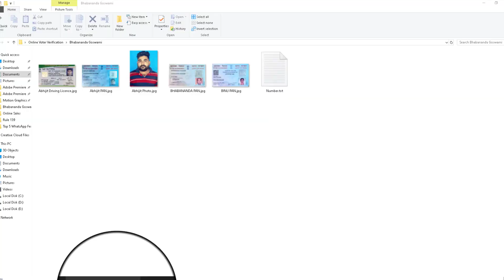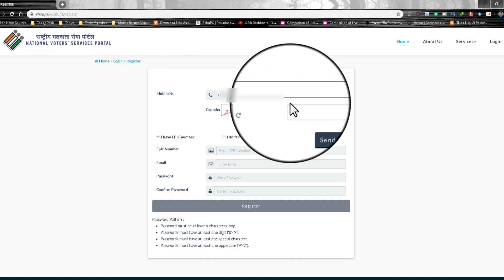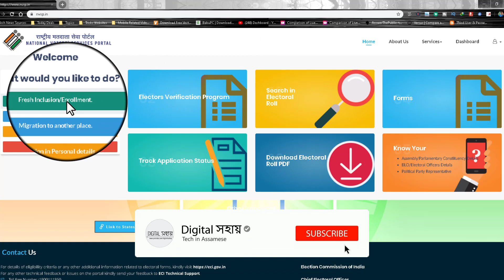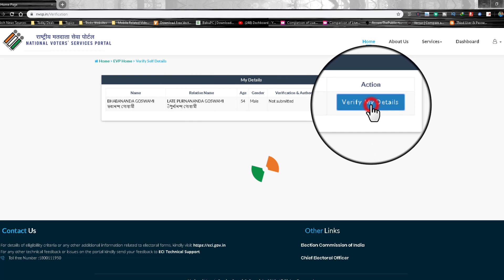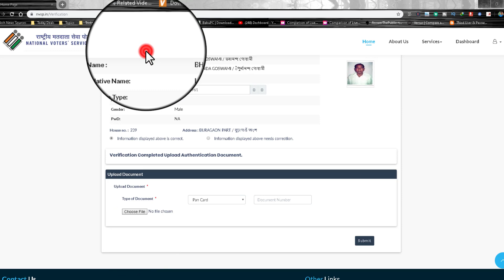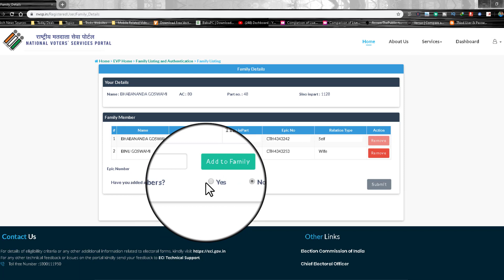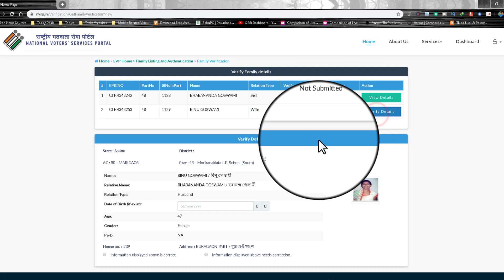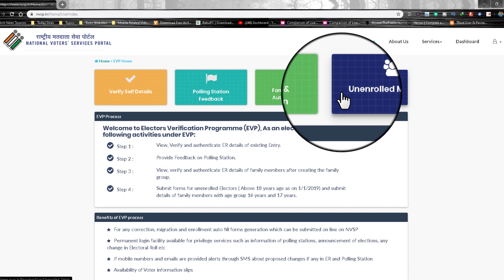এনেকৈ কৰক Verify সহজতে Electoral Voter Verification || How to Online Voter Verification NVSP Portal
It is top most mandatory to verify every elector details online or offline, in this video i have detailed how to verify online voter details Electors Verification Program.

# CorrectionofEntries